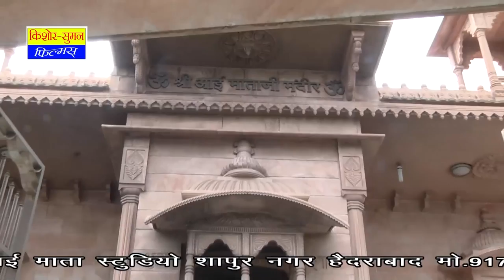DURGA JASRAJ की धमाकेदार प्रस्तुति - MORUDA | Aai Mata Ji Special Song | Rajasthani Superhit Bhajan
☛Song : Moruda Jidi Metala Mitho Mitho Boliyo Re
☛Album : Ek Shaam Shri Aai Mataji Ke Naam Live
☛Singer : Durga Jasraj
☛Music Label : Kishore Suman Films
☛Category : Devotional
☛Sub Category : Aai Mata
☛Track Genre : Bhajan
☛Copyright : Kishore Suman Films
☛Copyright : Durga Jasraj
☛DIGITAL PARTNER : RDC MEDIA PVT LTD